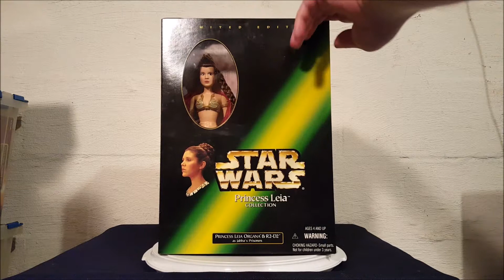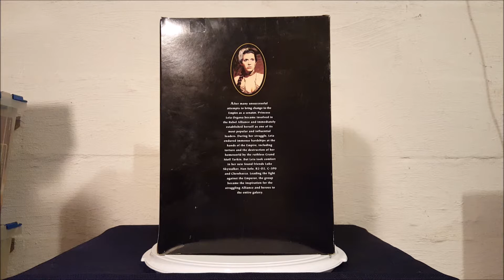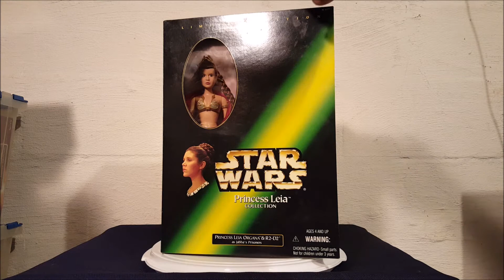Star Wars Episode 6 Return of the Jedi Slave Leia 12 inch